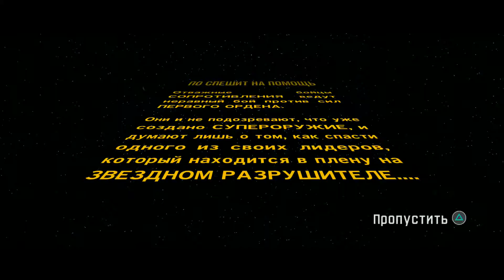Прохождение LEGO STAR WARS: ПРОБУЖДЕНИЕ СИЛЫ Часть 10 — СПЕШИМ на ПОМОЩЬ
Друзья и так пока новинки на подходе, то давайте поиграем в ЛЕГО игру Звёздные войны: Пробуждение силы здесь на канале PRO GAMES В сюжете LEGO Star Wars: The Force Awakens мы отправимся в космическое увлекательное путешествие по мотивам фильма "Звездные войны" и узнаем что происходило в STAR WARS между 6 и 7 эпизодами. Да прибудет с Вами сила.

Здесь на игровом канале PRO GAMES Вы сможете смотреть все видео прохождения самых ожидаемых новинок, а ещё Вы тут сможете смотреть прохождение эксклюзивных игр для PS4. Так же на канале Вы можете смотреть полный геймплей и летсплей по мультиплееру из разных игр.

ஜ۩۞۩ஜ

ஜ۩۞۩ஜ

Все деньги я буду вкладывать только в развитие канала и на оборудование.
На данный момент идет сбор на микрофон: Blue Yeti
Собрано уже - 2 037 руб. При очень Вам благодарен.

★ WebMoney:
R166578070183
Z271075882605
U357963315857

★ Яндекс Деньги:
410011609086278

ஜ۩۞۩ஜ